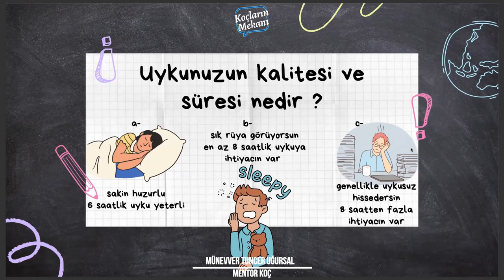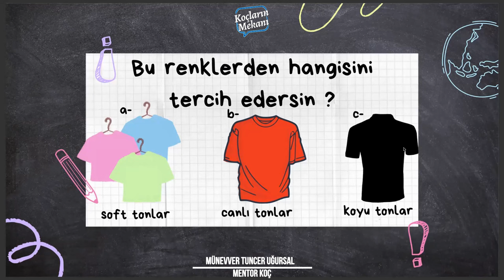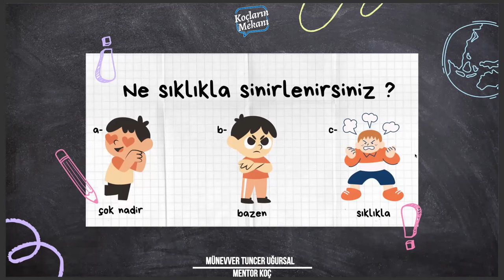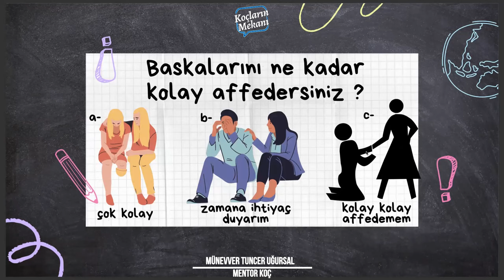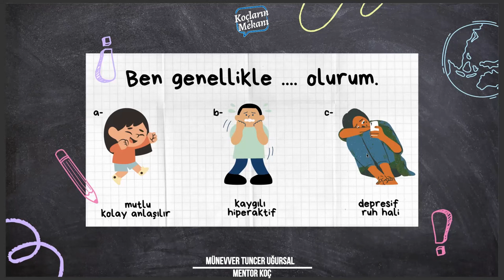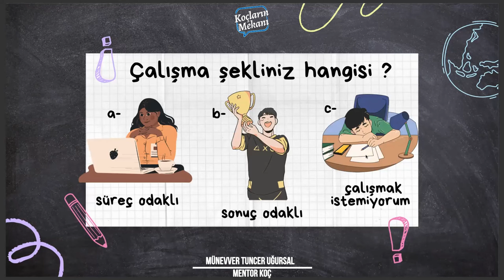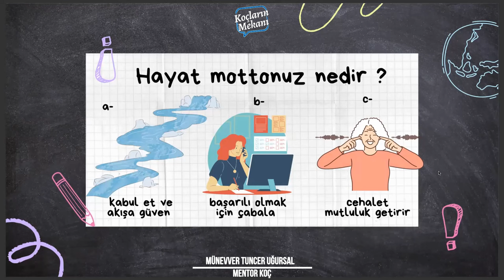Ayurvedik Zeka Testi - Ayurvedic Intelligence Test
Koçların Mekanında, Mentor Koç ve Yazar Münevver Tuncer Uğursal, Ayurvedik Zeka Testi bölümüyle sizlerle. Keyifli İzlemeler!
Koçların Mekanı Podcast Network:
Amazon Music/Audible